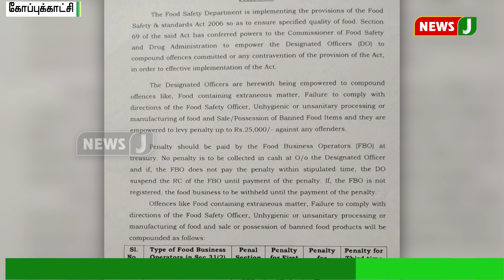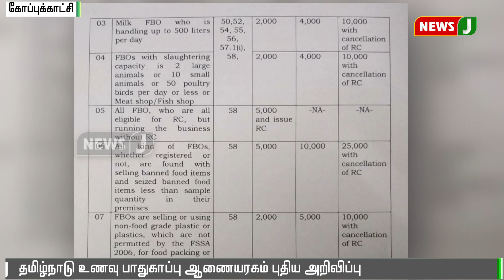கலப்படத்தில் ஈடுபடுவோருக்கு உடனடி அபராதம்: உணவு பாதுகாப்பு ஆணையரகம்